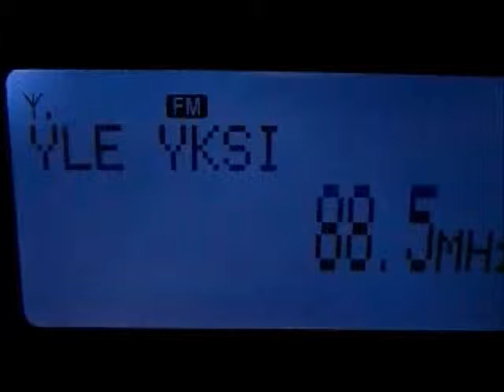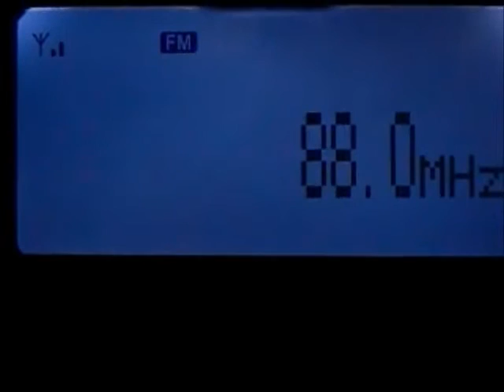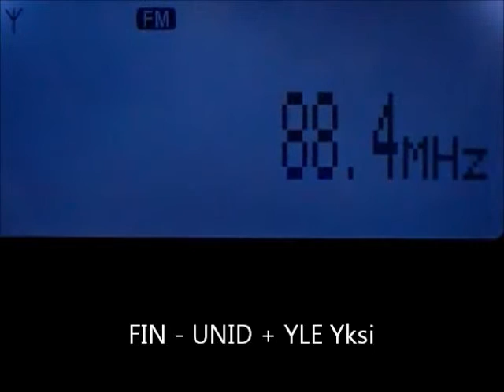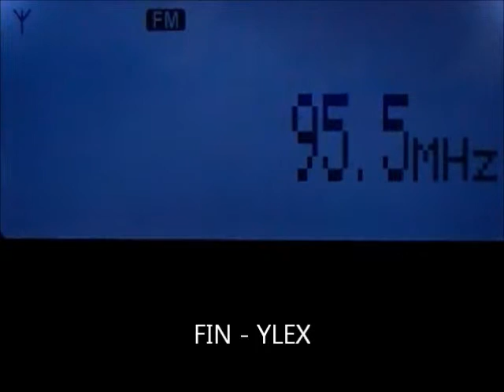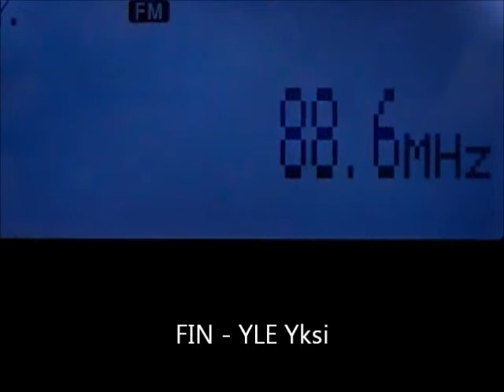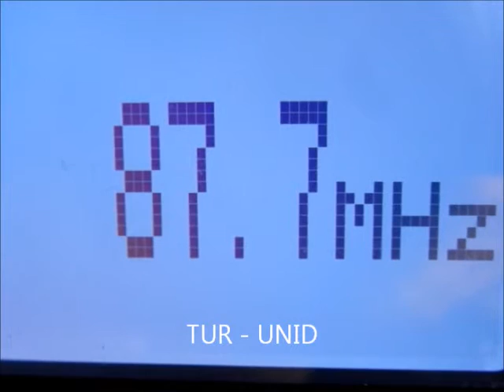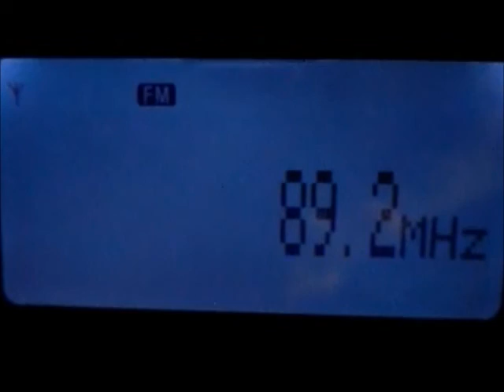Sporadic-E Logs 7 July 2015 received in Bochum, Germany